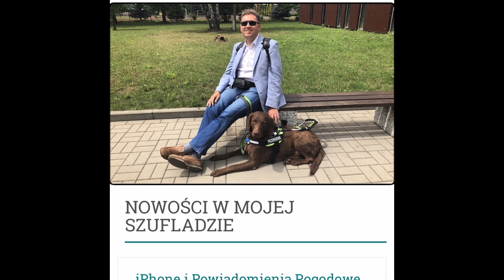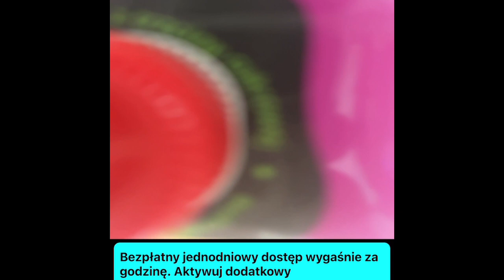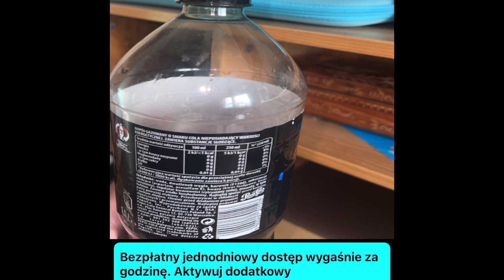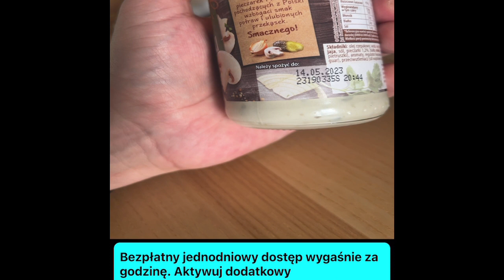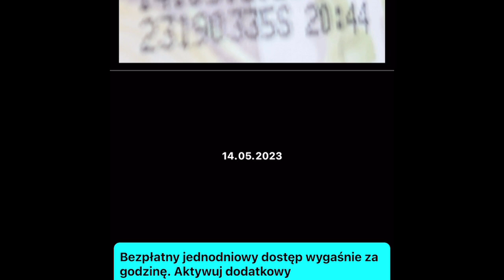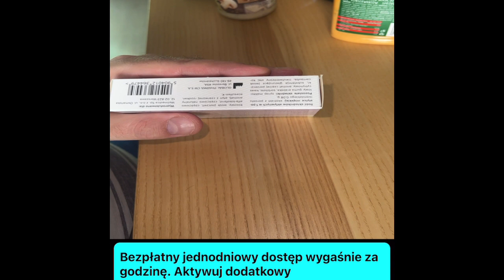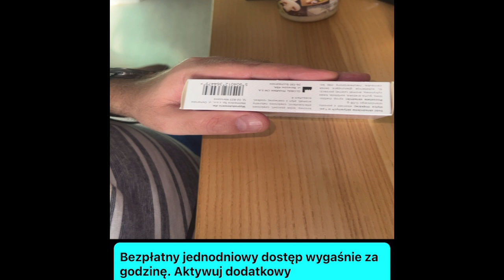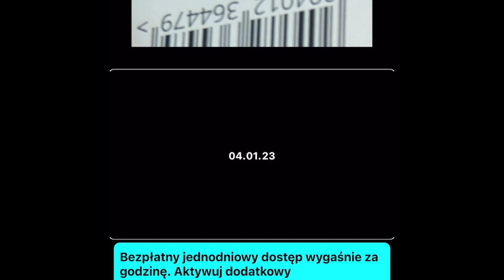Poznaj Zuzankę, czyli skaner dat ważności produktów na iOS i iPadOS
Jak pisze sam producent:
Zuzanka to pierwszy na świecie skaner dat ważności. Apka ułatwia zlokalizowanie dat ważności na produktach spożywczych, zamienia je na format tekstowy i umożliwia eksport do innych aplikacji. Zuzanka powstała, aby wesprzeć osoby niewidome i słabowidzące, lecz  przyda się każdemu, kto chce trzymać porządek w swojej kuchni.  Masz trudności z odnalezieniem daty ważności na opakowaniu? Nie widzisz drobnej czcionki, którą jest napisana data? Chcesz sprawdzić, czy produkt z twojej lodówki nadaje się jeszcze do spożycia? Aplikacja Zuzanka jest dla ciebie!

Przynajmniej tak twierdzi producent. Możesz teraz obejrzeć niniejsze nagranie i samemu przekonać się czy ma rację. Ja na pewno co najmniej raz dałem jej się oszukać. Na nagraniu zobaczycie, że Zuzanka informuje mnie o dacie na mleku, dawno po terminie ważności do spożycia. Zaaferowany tym faktem, już po zmontowaniu nagrania poprosiłem widzącą osobę o wzrokową weryfikację. Okazało się, że faktyczna data ważności, to kwiecień, a aplikacja twierdziła, że październik zeszłego roku. Dlatego ze swej strony zalecam raczej dość dużą ostrożność w poleganiu na Zuzance. Przynajmniej na obecnym etapie jej rozwoju, gdzie towarzyszą jej jeszcze choroby wieku dziecięcego.

A więcej o aplikacji możecie posłuchać lub poczytać w audycji Michała Dziwisza w serwisie Tyflopodcast.Net: